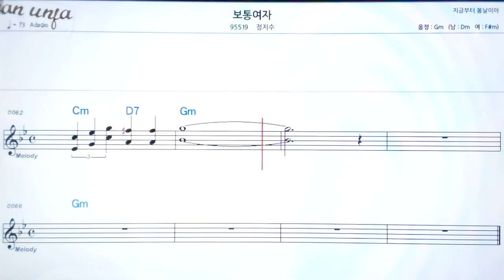보통 여자/정지수👍악보, 노래,기타 코드,가사,Karaoke*카라오케 반주